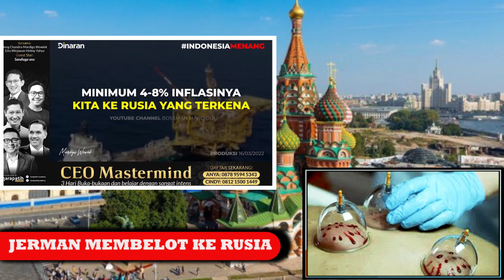GILA CADAS !! JERMAN MEMBELOT DUKUNG RUSIA || PERANG RUSIA VS UKRAINA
Perang Rusia-Ukraina adalah perang yang sedang berlangsung terutama yang melibatkan Rusia, Belarusia, dan pasukan pro-Rusia di satu sisi, dan Ukraina di sisi lain. Konflik bersenjata dimulai pada Februari 2014 setelah Euromaidan, berpusat pada status Krimea dan bagian Donbasss, yang diakui secara internasional sebagai bagian dari Ukraina. Konflik tersebut mencakup pencaplokan Krimea oleh Rusia (2014), Perang Donbasss (2014–sekarang), insiden angkatan laut, perang siber, dan ketegangan politik. Setelah penumpukan militer Rusia di dekat perbatasan Ukraina pada tahun 2021. Rusia meluncurkan invasi besar-besaran ke Ukraina pada 24 Februari 2022

Terimakasih kepada Bossman yang sudah mengizinkan untuk membagikan buah karya dan pemikiranya. Kunjungi Channel luar biasa Bosmman

GILA CADAS !! JERMAN MEMBELOT DUKUNG RUSIA